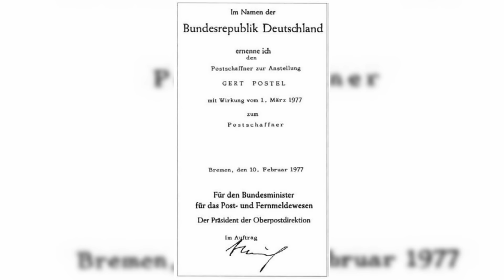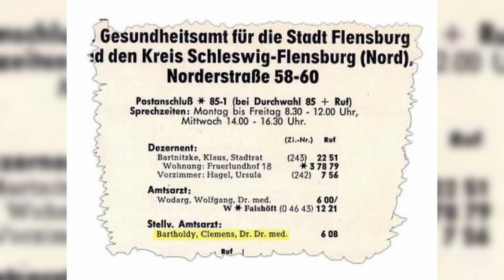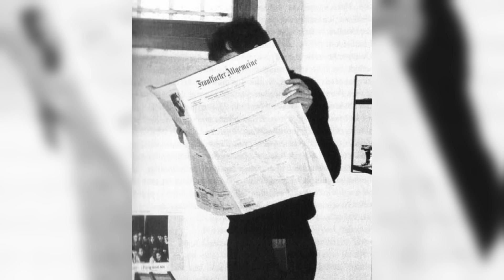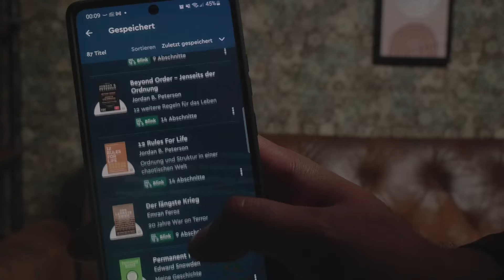Darf ich fragen, Gert Postel? Der Hochstapler im Interview | Über Dummheit, Glück & Depressionen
WERBUNG | Wir danken Blinkist für die Zusammenarbeit!
Ihr könnt die App auch vorab 7 Tage kostenlos testen.

Außerdem sind wir dem Landhotel Hirsch Bebenhausen in Tübingen für die Bereitstellung des Drehortes sowie dem Steuerbüro Erder aus Hamburg für die beratende Unterstützung sehr dankbar!

0:00 Zur Person: Gert Postel
6:33 Sind Sie wirklich Gert Postel?
7:41 Schauen Sie Filme?
10:30 Warum lesen Sie philosophische Bücher?
12:45 Sind Sie glücklich?
17:17 Kann man Sie verletzen?
23:29 Was treibt Sie an?
25:24 Warum konnten Sie nicht einfach Postbote sein?
30:23 Was bewegt Sie derzeit?
32:36 Haben Sie Mitleid mit den Menschen, die Sie belogen haben?
35:16 Hat in Ihren Augen die akademische Weiterbildung keinen Wert?
39:16 Warum loben Sie sich? Ist Selbstlob unbedenklich?
40:29 Warum ist "Wie geht's?" eine nutzlose Floskel?
44:39 Sind die Massen dumm?
46:22 Zu klug für die Gesellschaft?
47:19 Ist Gert Postel anstrengend?
50:36 Ist das Leben ein Spiel?
51:52 Wollten Sie nie wie irgendjemand anderes sein?
54:34 Wie präsent ist der Tod in Ihrem Leben?
57:10 Glauben Sie, Sie haben Ihre Mutter stolz gemacht?
59:43 Machen Sie sich Sorgen um ihr Vermächtnis?
1:05:03 Warum sollten wir alle weiterleben?

Produktionsassistenz: Muzaffar A. Guddat
Schnitt: Tahir Chaudhry

Überweisung ► Tahir Chaudhry, IBAN: DE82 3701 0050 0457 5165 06, BIC: PBNKDEFF, Verwendungszweck: Grenzgänger-Support